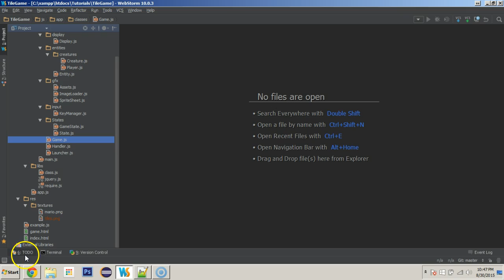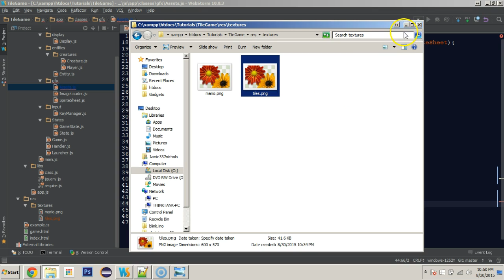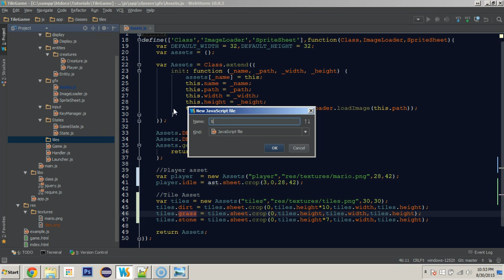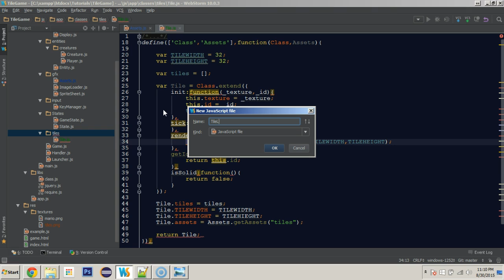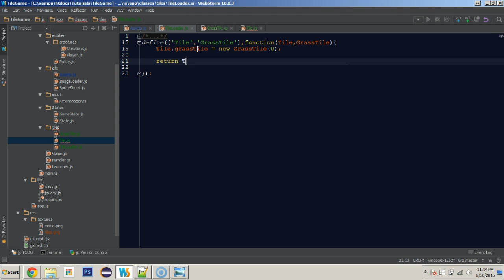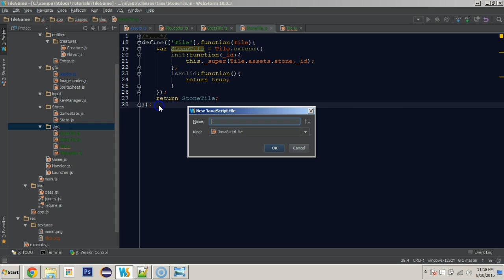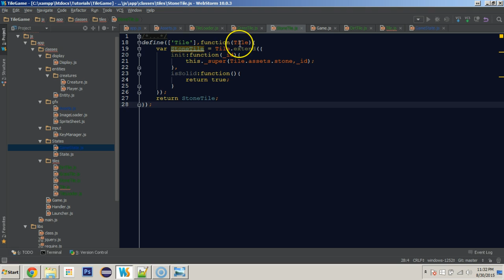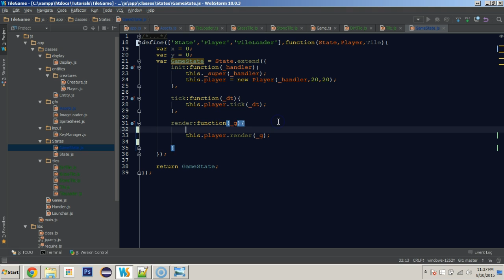Beginner 2d Game Programming [JS] - 8 (Tiles Tiles Tiles)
JavaScript Version of CodeNMore's Begginer Java 2d Game Programming Tutorial.
Requirements
Xampp or Wampp server
Text Editor